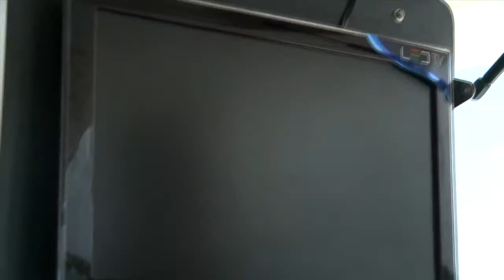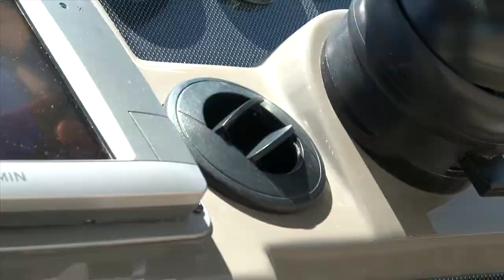35 Sport Coupe | Boating Magazine Review